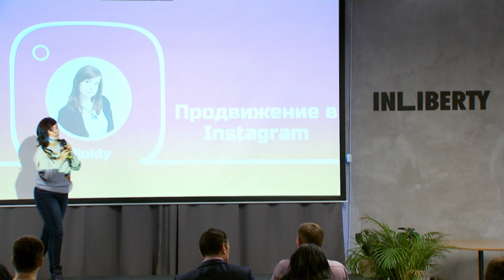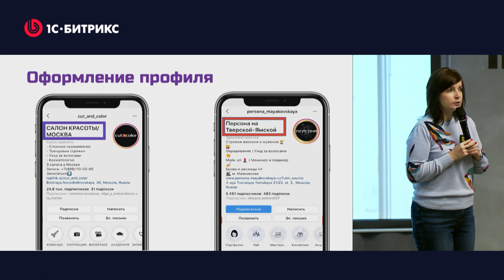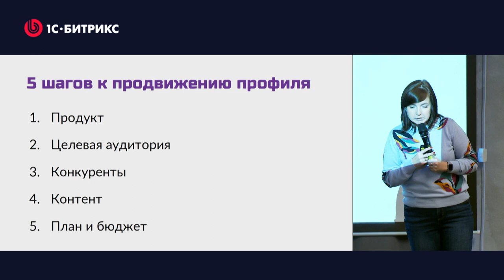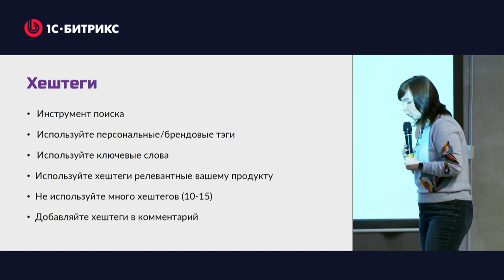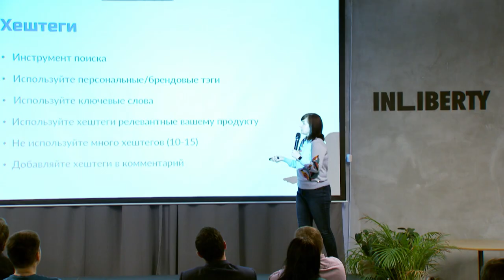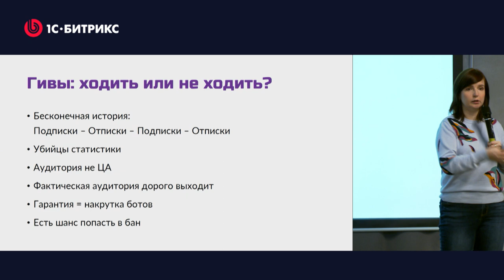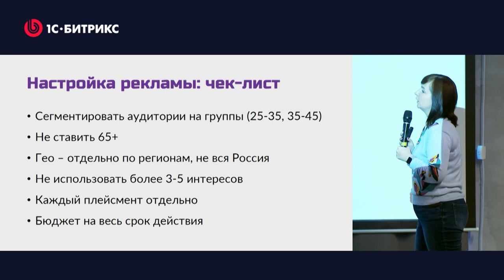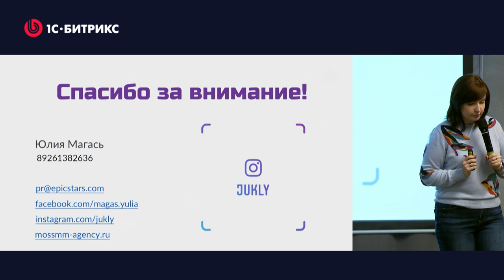Бизнесу нужны клиенты, а не подписчики. Юлия Магась, EPICSTARS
Эффективное продвижение в инстаграм:
- 5 шагов к продающему профилю в Инстаграм;
- Платные и бесплатные методы продвижения;
- Актуальные тренды;
- Полезные сервисы для работы с Инстаграм.

Юлия Магась, PR-директор платформы по работе с блогерами EPICSTARS и преподаватель Skillbox.